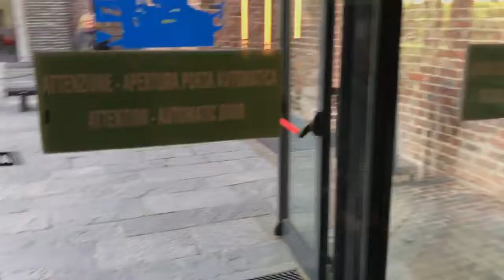Departure from the last supper painting viewing - Milan Italy April 2017